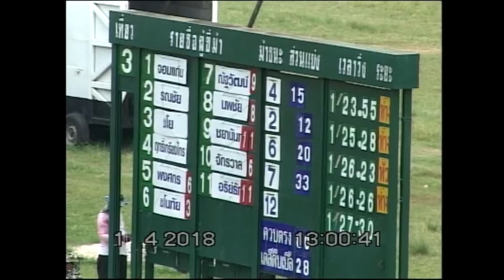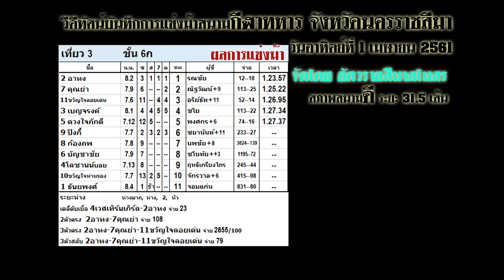ม้าแข่งสนามโคราช 1 เมษายน 61 เที่ยว 3 ม้าไทยชั้น 6ก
ผลการแข่งม้าเมื่อวันอาทิตย์ที่ 1 เมษายน 2561
ขอขอบคุณนายสนามฯ พันเอกถกล มักการุณ

เสื้อกีฬาหมีคูล พร้อมโลโก้
ราคาพิเศษ สินค้ามีจำนวนจำกัด
สั่งสินค้าผ่านเว็บ LAZADA ได้แล้ววันนี้